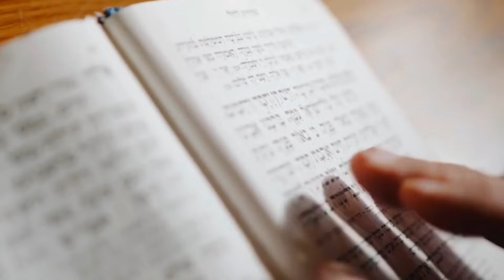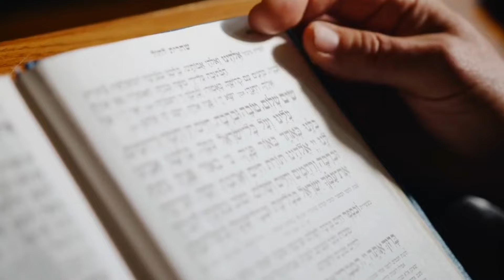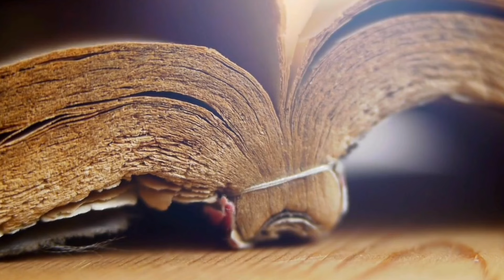Nabucodonosor e o Anticristo: ( o segredo do cativeiro babilônico e a alimentação de Daniel)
Como o rei Nabucodonosor fez para destruir os jovens judeus, assim também o sistema do Anticristo destruirá o povo de Deus.                    Por que Daniel não quis comer a comida do rei Nabucodonosor? O livro do profets Daniel nos qual foi a estratégia do rei Nabucodonosor para terminar com os filhos dos judeus. ( muitos forom eunucos na casa de Nabucodonosor, servindo no palácio real.  A história do profeta Daniel e seus amigos Sadraque, Mesaque e abdinego não foi nada fácil ali na Babilônia, mas Deus os sustentou em todo tempo. O cativeito babilônico é mais uma história que marca o passado de Israel. mas o anticristo no futuro irá seguir a cabeça de ouro, Babilônia, e o anticristo fará o mesmo com os filhos de Deus no fim.                    .                                          Vermos como era a alimentação do rei , a alimentação biblica e a alimentação de Daniel..